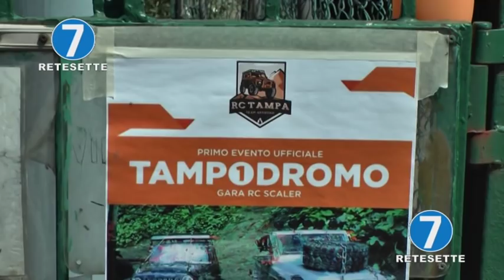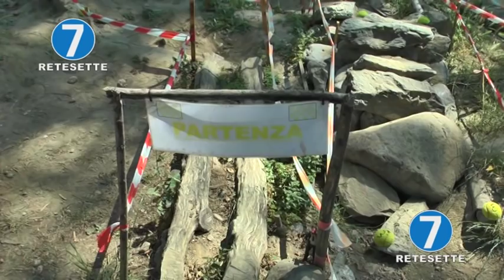AUTOMODELLISMO: "TAMPODROMO" UNA PISTA PER GLI APPASSIONATI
Alla bocciofila La Tampa di via Villa a Torino, zona Mirafiori Sud, è stata inaugurata la prima pista per modellini scaler (i classici fuoristrada da arrampicata). Si tratta del secondo circuito costruito dai soci de La Tampa, che in questo modo si propongono come una realtà unica in città, perché – strano ma vero – sotto la Mole non ci sono piste per gli amanti del modellismo.
Domenica 16 giugno 2019 il “Tampodromo” ha ospitato la prima gara composta da due manche. Un occasione per una giornata all'insegna del divertimento e della passione verso le 4 ruote in miniatura.